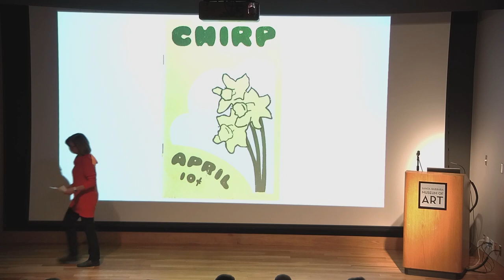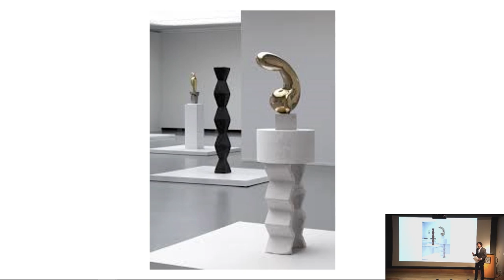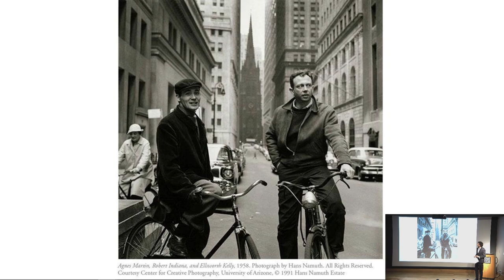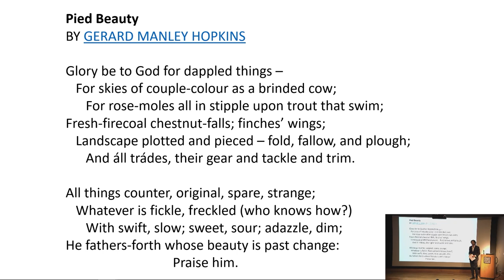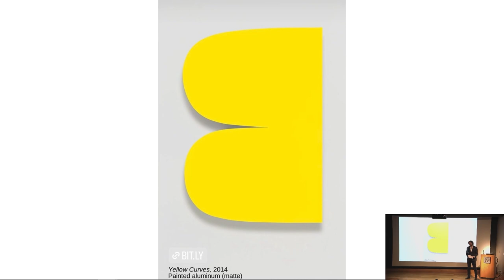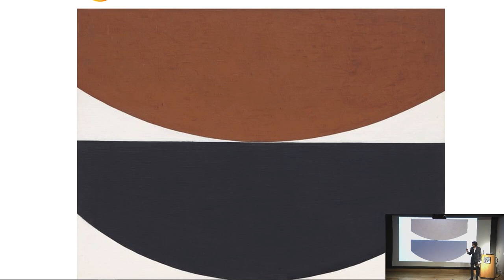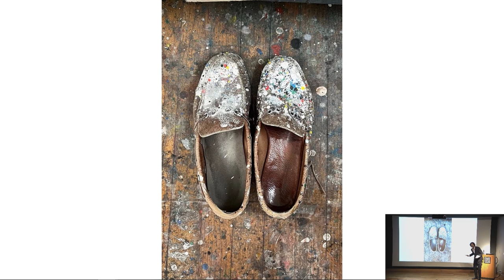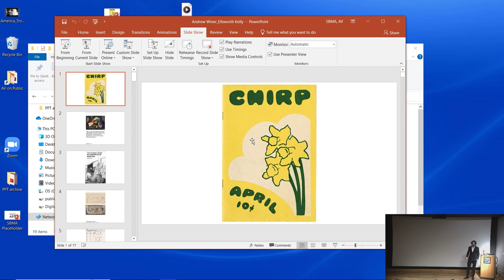Andrew Winer on Ellsworth Kelly - 11/15/2023